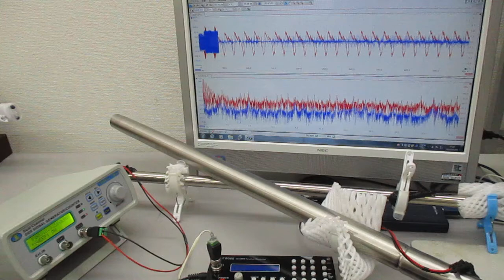超音波振動の相互作用（共振・非線形現象）を発振制御する実験（超音波システム研究所）